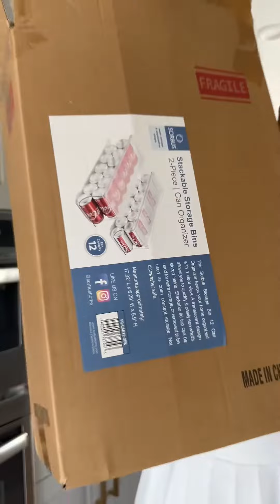Amazon Finds - Sắp xếp nhà cửa thôi nào | Cổ Ngân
Ko biết có ai thích SẮP XẾP ĐỒ ĐẠC như Ngân ko nhỉ 🤔

Chứ tui là tui mê xếp lắm nha. Muốn nhà cửa lúc nào cũng phải gọn gàng, sạch sẽ, tươm tất 🏡📦